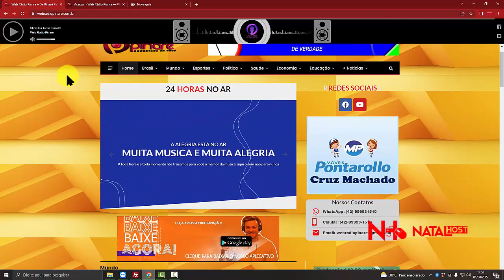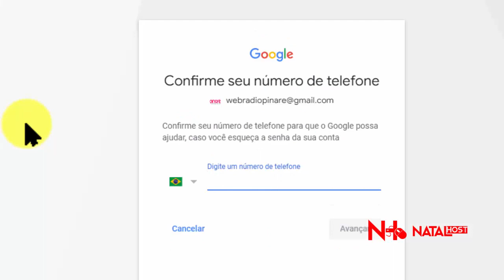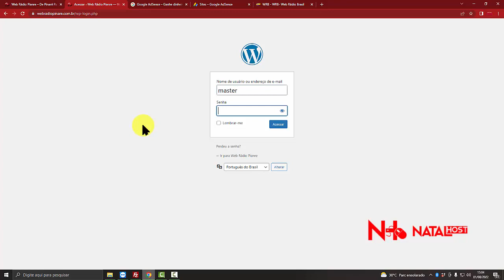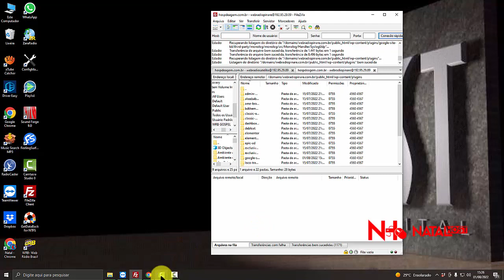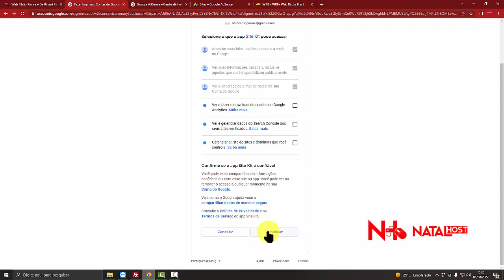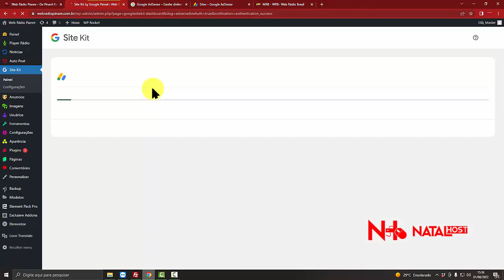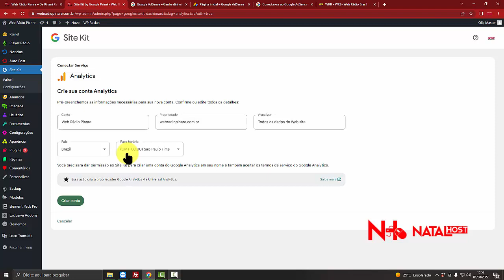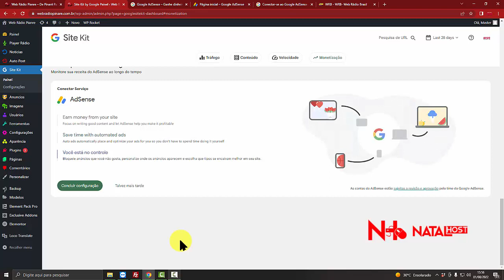Configuração Completa do Google AdSense, Google Analytics, Indexando Site no Google, Google Site Kit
a Natal host Mostra Como Configurar o Google Site Kit no Site Wordpres, Blog, Portal de Noticias, Site Para Radio, Como Configurar o Site Para Aparecer os Anúncios da Google, Portal De Noticias, Blogs, Como Cadastrar no Google AdSense, Google AdSense, Ganhe dinheiro com a monetização de sites

O Melhor Portal de Noticias Atualizado, Radio Com Portal de Noticias, Em Promoção, Natal host, SITE COM ATUALIZAÇÃO DE NOTICIAS AUTOMATICAMENTE,